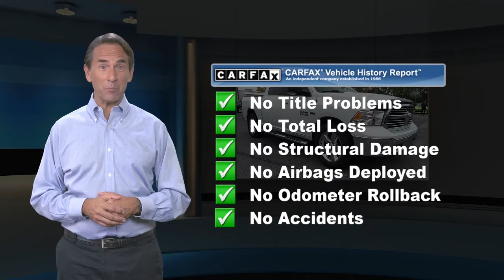Certified 2016 Ram 1500 Big Horn, York, PA 730442B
BIG HORN CREW CAB. HEMI 5.7L V8, 4X4. HEATED BUCKET SEATS, NAVIGATION, BACK-UP CAMERA, BLUETOOTH, 20" CHROME CLAD WHEELS, BED LINER, ANTI-SPIN DIFFERENTIAL, TRAILER BRAKE CONTROL AND MORE. Ram Certified Pre-Owned means you not only get the reassurance of a 3Mo/3,000-Mile Maximum Care Limited Warranty, but also up to a 7-Year/100,000-Mile Powertrain Limited Warranty, a 125-point inspection/reconditioning, 24/7 roadside assistance, rental car benefits PLUS HERE AT STETLER YOU'LL RECEIVE FREE LIFETIME PA STATE INSPECTIONS ALSO YOUR FIRST TWO OIL CHANGES ARE ON US!. THIS RAM 1500 IS LOCATED AT STETLER DODGE CHRYSLER JEEP RAM 1405 ROOSEVELT AVE YORK. DRIVE BETTER. DRIVE STETLER.

[RLVID:3595:06a26394fd29cce6:cdd91b3b1aecab8c:1]